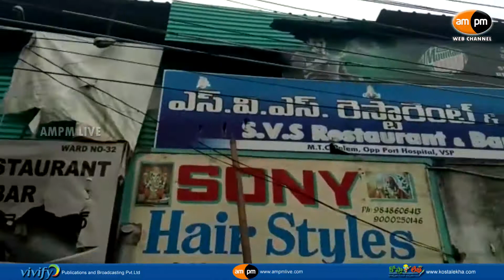Wine Shop Agitation on Akkayyapalem Public Participated in Dharna